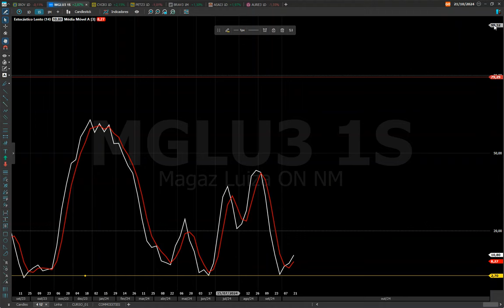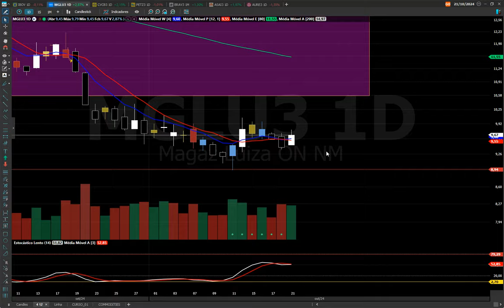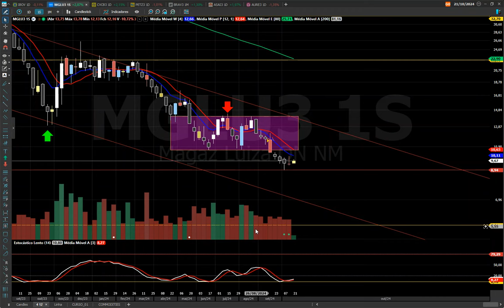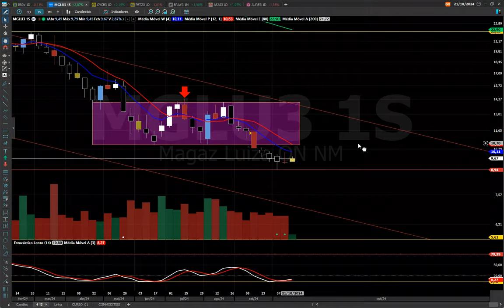MGLU3 ANÁLISE TÉCNICA, OLHO NO SEMANAL ! ASSISTA E ENTENDA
BONS NEGÓCIOS!